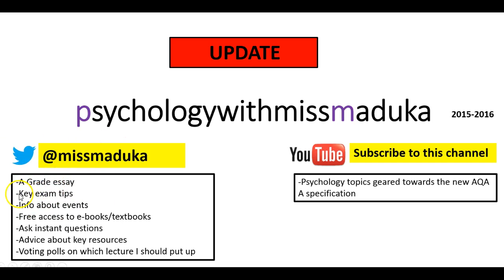Key updates -2015-2016 new spec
I will be sending out free resources and info during this year and do not want any of my subscribers to miss out.

Miss M